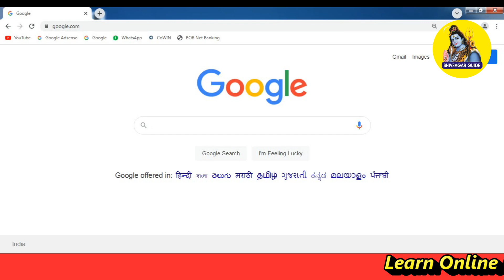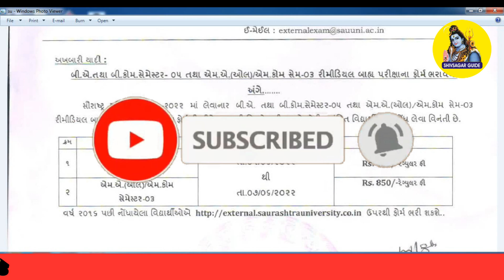BA/Bcom Sem 5 and MA/Mcom Sem 3 External Exam Form 2022 | Saurashtra University External Exam Form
About this Video ::

We will learn in this video about BA and BCom Semester 5 and MA and Mcom Semester 3 of Sauarashtra University External Form for repeater Student has been started in 2022 in Gujarati Langauge.